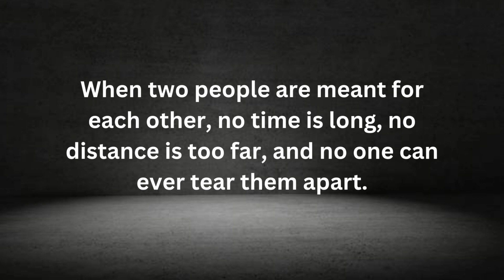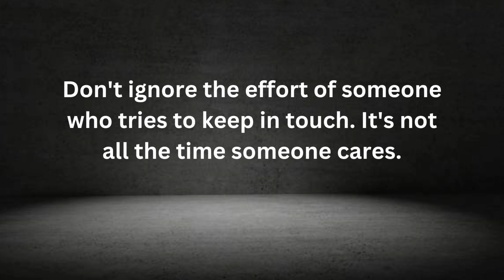Psychology Facts About Human Relationship | Human Psychology Behavior